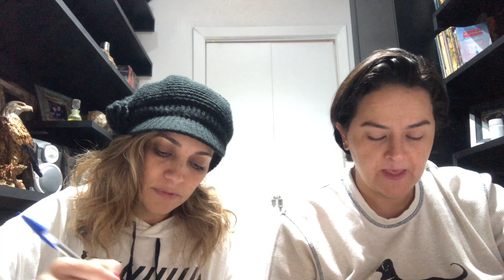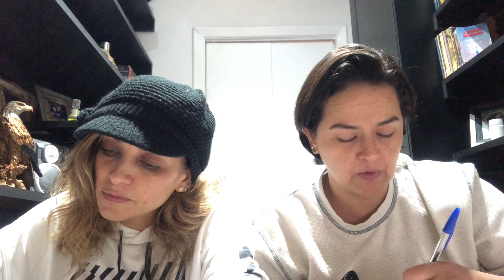Dia 310| Ro&Lan Lendo a Bíblia com você - 05.11.2020 Lendo a Bíblia com você!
Rosania & Lanna
Dia: 5 de novembro -João 13-15